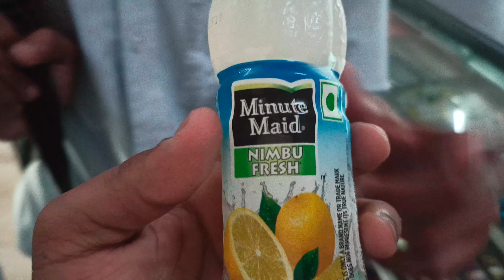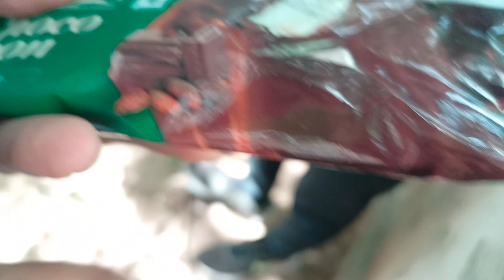Ye Chij Kabhi Mat Lena Canteen Se | Stationary Ka Rasta Dekh Lo | Vgu Ki Parking | Mohit Kr Vlogs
Rajiv Gandhi Gramin Olympic | Ye Chij Kabhi Mat Lena Canteen Se | Stationary Ka Rasta Dekh Lo | Vgu Ki Parking | Mohit Kr Vlogs

pink square mall jaipur
jaipur mall
pink square mall
mall
biggest mall of jaipur
masti zone,kids zone
pink square mall masti zone jaipur
burger king
max
jaipur mall vlog
pink square jaipur mall vlog
peter,draws,peterdraws
how
to
draw
drawing
fountain pen art
custom fountain pen
doodling,how to draw
drawing ideas
artist's block
artists block
art ideas
time lapse
speed edit
ink drawing
art supplies
how to
podcasts about life
funny vlogs
mg hector 2023
mg hector review
mg hector facelift 2023
MG Hector,mg comet ev
mg comet ev review
mg comet ev price
jaipur mall
pink square mall
inside pink square mall
vlog in pink square mall jaipur 2023
zudio
zudio haul
zudio shopping
zudio shoes
zudio sale
zudio latest collection
zudio vlog
zudio india
zudio collection
best zudio outfits
zudio jeans
zudio review
zudio shirts
zudio shopping delhi
tata zudio
zudio vs zara
zudio college
zudio haul men
zudio big sale
zudio in delhi
zudio winter collection
zudio haul video
zudio store tour
elvish yadav
big boss elvish yadav
elvish
elvish yadav new videos
elvish yadav meetup vlog
sourav joshi
piyush joshi
sourav joshi vlog
sourav joshi hate
soura joshi ghamandi
sourav joshi vlogs today
sourav joshi vlogs prank
sourav joshi ka accident
sourav joshi vlogs new video
sourav joshi ki thar thok gayi
don’t watch sourav joshi vlogs
saurav joshi blog,saurav joshi block
piyush joshi memes,sahil joshi blog
piyush joshi ka accident hogaya
pink square mall
inox pink square mall
pink square mall view
jaipur pink square mall
jaipur pink square mall 2022
pink square mall jaipur inxo
pink square shopping mall
jaipur pink square mall zudio
full enjoy in pink square mall
pink square mall jaipur statue
pink square mall jaipur game zone
vivekanand global university,best university in rajasthan
best university in jaipur
vivekananda global university jaipur reviews
vgu university jaipur review
vgu jaipur
vivekanand university
vivekanand university jaipur
vivekanand global university jaipur
vgu university placement
vivekanand global university vlog
vivekanand global university campus tour
vgu campus tour
vgu jaipur campus tour
fajle wahidi
vgu jaipur reviews
vgu university jaipur
vgu jaipur vlog
vit campus
vit jaipur
vgu jagatpura jaipur
amitava babi mitra
Dr.K.R.Bagaria
gaurav Bagaria
Onkar Bagaria
Jagatpura Jaipur
best university in rajasthan
Auditorium
Theatre
REAP
LEAP
vit campus
vit jaipur
vgu jagatpura jaipur
amitava babi mitra
dr.K.R.Bagaria
Gaurav Bagaria
Onkar Bagaria
Jagatpura Jaipur
Auditorium
Theatre
REAP
LEAP